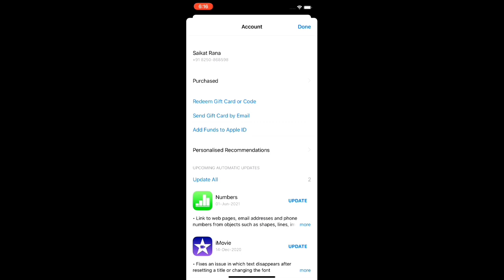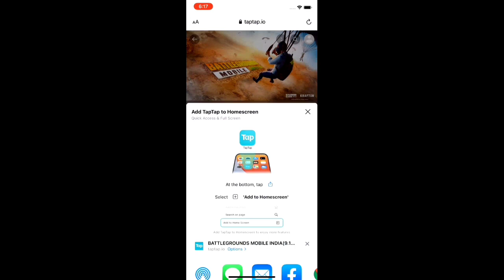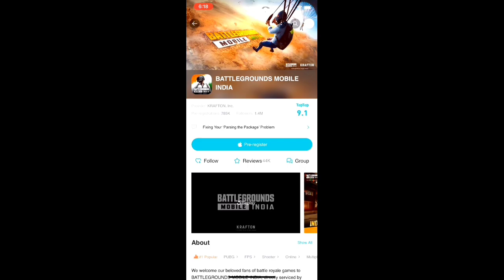Download BATTLEGROUNDS MOBILE INDIA On iOS? How to Pre Register? || FuRY SR GAMING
How to Download BATTLEGROUNDS MOBILE INDIA in iOS Apple iPhone.